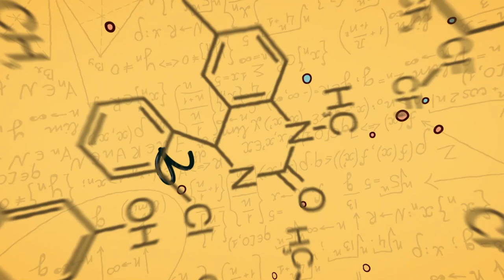Os feitos de Ricardo Salles no Ministério do Meio Ambiente | 014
CRÉDITOS
Apresentação e edição: Marco Marx
Pesquisa: Beatriz Benetti
Roteiro: Mayra Bala

REFERÊNCIAS

Sobre a revogação da proteção a ambientes de restinga e mangue

Matéria com a imagem, e respectivo autor da foto, usada na thumb